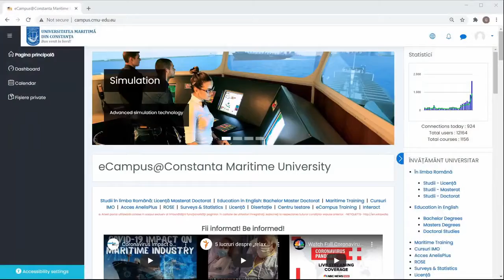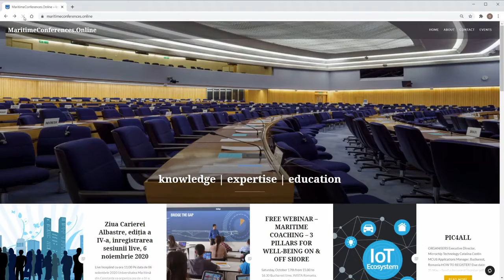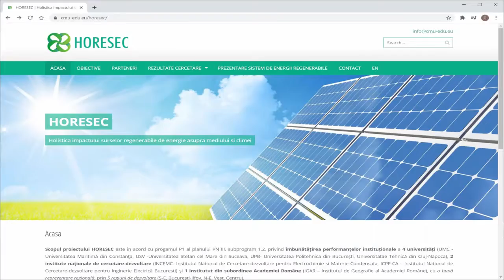Ziua Dobrogei - Viața academică. Universitatea Maritimă din Constanța